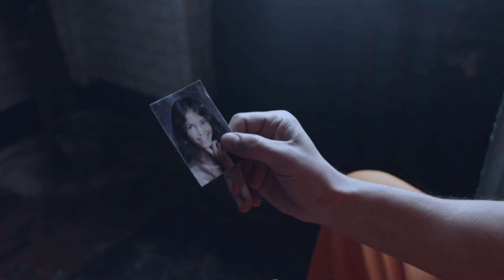JASPER LANE - "FREE" OFFICIAL VIDEO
"FREE" is the second single from the new album "ENDLESS GAME" from JASPER LANE, to be released in late summer 2022 .

JASPER LANE is a hard rock/progressive rock band based in the Boston area.

Copyright:  Jasper Lane 2022
Written by: Adam Cook and Jamie Kelli
Recording Personnel:
Guitars, Bass, Synth - Adam Cook
Vocals - Jamie Kelli
Drums - Matt Scurfield